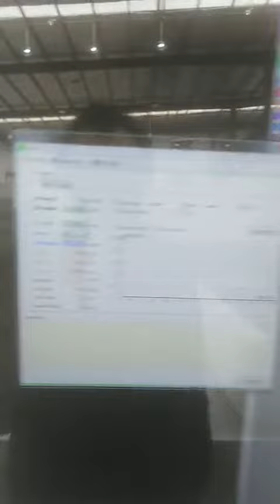チャンネル加工動画2019